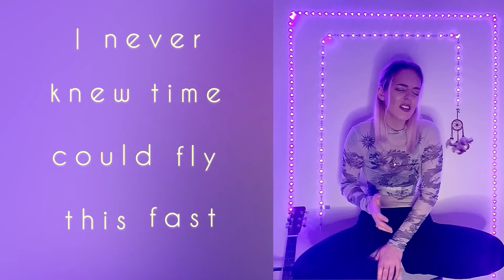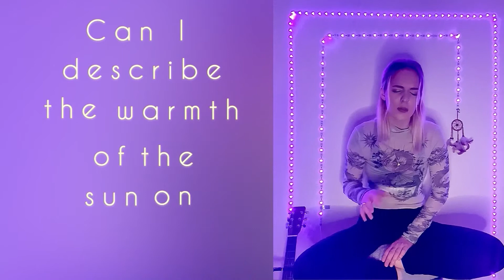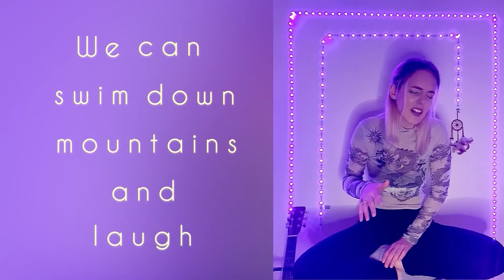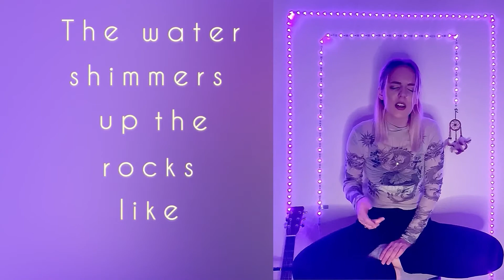TROI - Behind the Lyric (French Rain)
I wanted to create a video that explains the lyrics and meaning behind my song French Rain because they are so important to me when songwriting. If you like this video and want me to make another one for my next song then let me know by liking or commenting on this video 💜

ABOUT TROI
TROI is a free spirited, independent DIY artist from Hertfordshire, UK. Her songwriting takes influence from folk and pop and she is best known for her memorable melodies and relatable lyrics, telling thought provoking stories through metaphor and philosophical contemplation. Determined to keep live music alive and inspire mindfulness, TROI uses gratitude, compassion, open-mindedness and her love for cats to write songs and relate to her fans.

After releasing her first successful single of 2021 in January - Mindfulness, TROI received multiple plays and exclusive interviews on her local radio stations, as well as attracting fans in America, Germany, Spain and Sweden!
Gaining over 100 streams and a tenfold increase in her Spotify monthly listeners within the first week of its release, TROI is now in the very exciting position of releasing even more new music.

© Written and Performed by Troi Parker-Roth. Recorded at Sanctuary Studios and Produced by Daniel Hodge and Will Turner.